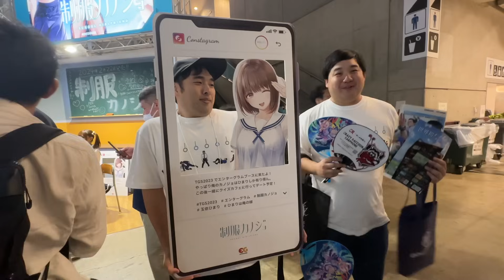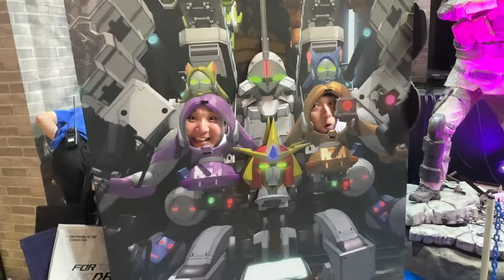東京ゲームショウ2023を遊び尽くすデブ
TGS2023の出番の合間に会場回りまくったんです！